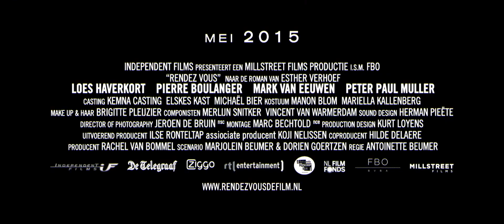Rendez-Vous • Teaser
In RENDEZ-VOUS gooit Simone (Loes Haverkort) het roer om. Ze erft een bouwvallig landhuis in Frankrijk en vertrekt om samen met haar man Eric (Mark van Eeuwen) en hun twee kinderen, hiervan een chambre d’hôtes te maken. Terwijl de hectiek van de verbouwing steeds groter wordt, vlucht Simone in een enerverende affaire met één van de Franse bouwvakkers, de aantrekkelijke Michel (Pierre Boulanger). Eric gaat intussen helemaal op in de bouwplannen van aannemer Peter (Peter Paul Muller), maar niet alles in dat prachtige Frankrijk is wat het lijkt… De Franse droom ontaardt in een regelrechte nachtmerrie.

Respecteer elkaar s.v.p. in de reacties.

Welkom op het officiële YouTube-kanaal van Independent Films. Hier houden we je op de hoogte van de nieuwste bioscoop films!

Delen en liken stellen we op prijs. Laat je hieronder een reactie achter?